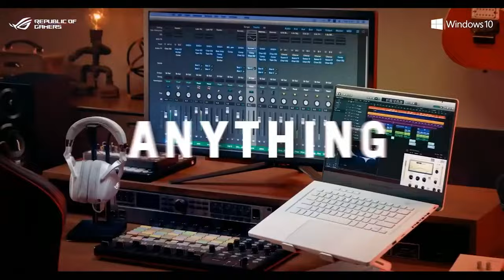(CES 2021) Những mẫu laptop Gaming ASUS mới nhất 2021! LaptopAZ | LAPTOP AZ